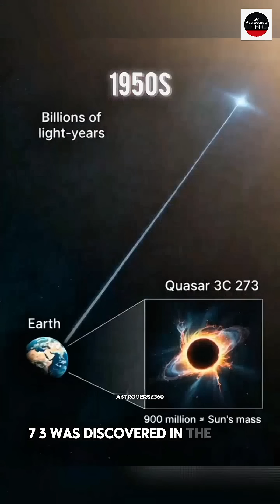Quasars Explained: The Brightest Objects in the Universe Born from Black Holes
What is the brightest object in the universe—and how can it come from a black hole that swallows light? 🌌
In this video, we explore quasars, the most powerful and luminous objects ever discovered.
Quasars are powered by supermassive black holes at the centers of galaxies, releasing more energy than thousands of galaxies combined. Learn how accretion disks, extreme gravity, and relativistic speeds turn darkness into the universe’s brightest light.
From the first quasar discovery to mind-blowing cosmic facts, this video reveals how black holes don’t just destroy—they create brilliance.